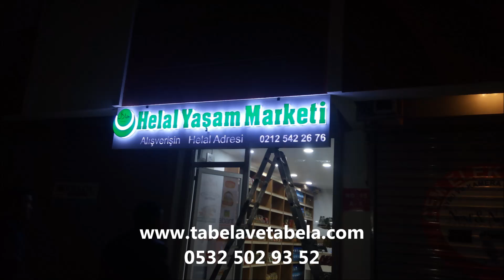ZEYNEPKAMİL-VALİDEBAĞ TABELA TABELACI REKLAMCI HARF İMALATI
tabela montaj
led tabela
tabela yapım
ışıklı ışıksız tabela
tabela
tabela imalatcısı
kutu harf tabela
oymalaı tabela

Acıbadem Mahallesi Ahmediye Mahallesi Altunizade Mahallesi Aziz Mahmut Hüdayi Mahallesi Bahçelievler Mahallesi Barbaros Mahallesi Beylerbeyi Mahallesi Bulgurlu Mahallesi Burhaniye Mahallesi Cumhuriyet Mahallesi Çengelköy Mahallesi Ferah Mahallesi Güzeltepe Mahallesi İcadiye Mahallesi Kandilli Mahallesi Kısıklı Mahallesi Kirazlıtepe Mahallesi Kuleli Mahallesi Kuzguncuk Mahallesi Küçük Çamlıca Mahallesi Küçüksu Mahallesi Küplüce Mahallesi Mehmet Akif Ersoy Mahallesi Mimar Sinan Mahallesi Murat Reis Mahallesi Salacak Mahallesi Selamiali Mahallesi Selimiye Mahallesi Sultantepe Mahallesi Ünalan Mahallesi Validei Atik Mahallesi Yavuztürk Mahallesi Zeynep Kamil Mahallesi